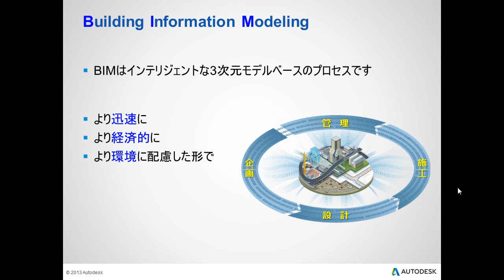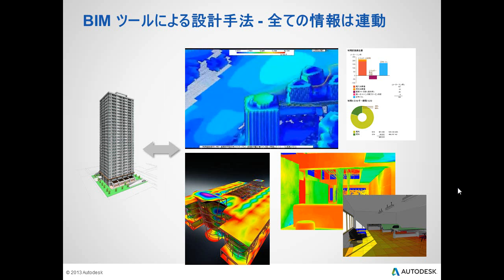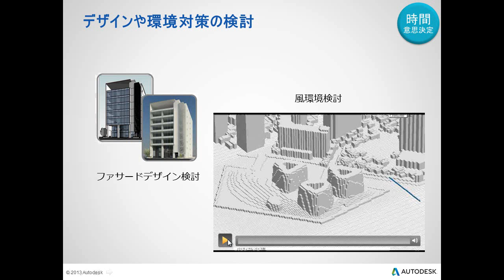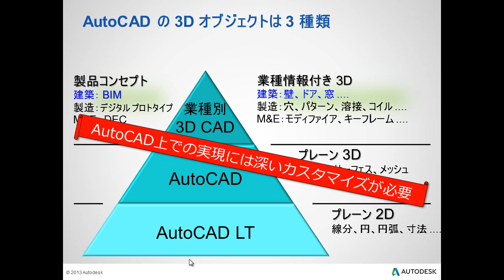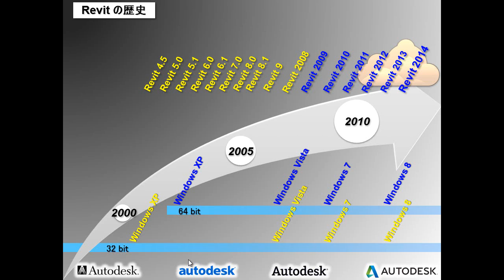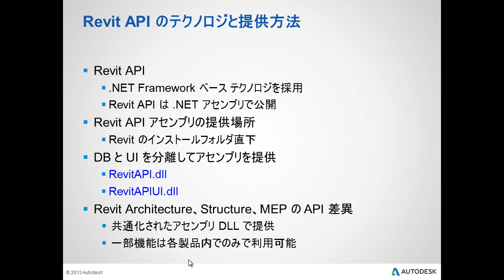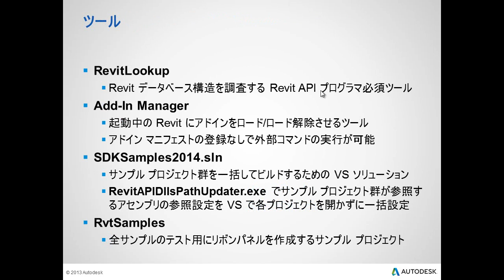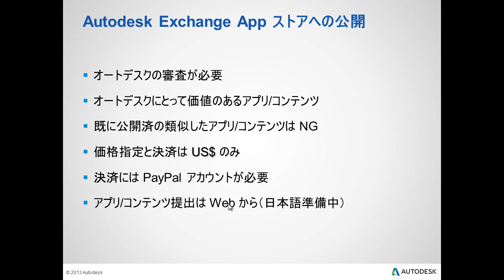BIM 概念と Revit API 機能紹介